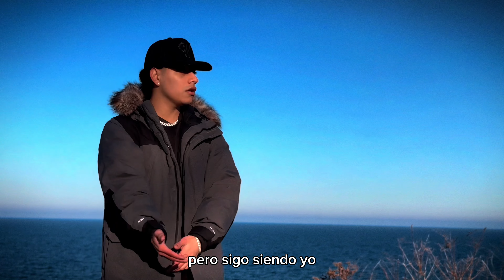Sintag - El Monstruo - Prod.isitmalloy (Video Oficial)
Edicion:
Santiago Teran

Direccion de video:
Santiago Teran